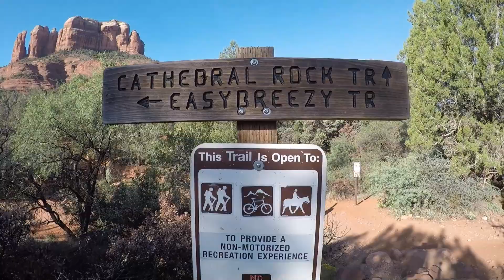Hiking the beautiful Cathedral Rock Trail of Sedona, Arizona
The most popular trail of Sedona, Cathedral Rock is a natural sandstone butte from the Sedona region. This is a very short but steep hike of around 2km that can be accessed year-round. The view at the top is worth the effort, especially at sunset where the trail can be heavily trafficked.